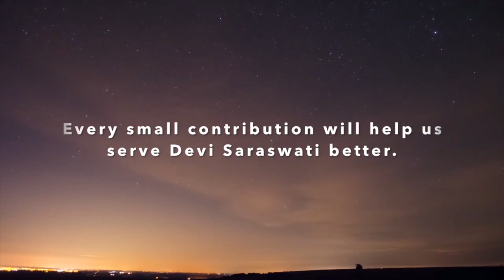Vande Sripadarajam Gurum -Chintane1 by Vid||Venkatanarasimha Achar| ಶ್ರೀಪಾದರಾಜರ ಆರಾಧನಾ ವಿಶೇಷ ಪ್ರವಚನ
Vande Sripadarajam Gurum -Chintane1 by Vid||Venkatanarasimha Achar Rajpurohit
This program is a special offering to the holy feet of Sripadarajaru who now rests at Mulbagilu .
He is the Guru of Great Saint Sri Vyasarajaru .
ಶ್ರೀಪಾದರಾಜರ ಆರಾಧನಾ ವಿಶೇಷ ಪ್ರವಚನ
ವಿದ್ವಾನ್|ವೆಂಕಟನರಸಿಂಹಾಚಾರ್ ರಾಜಪುರೋಹಿತ್ ಅವರಿಂದ.
ಈ ಕಾರ್ಯಕ್ರಮ ವಿಶೇಷವಾಗಿ ಶ್ರೀಪಾದರಾಜರ ದಿವ್ಯ ಪಾದಗಳಿಗೆ ಅರ್ಪಣೆ.
ಶ್ರೀಪಾದರಾಜರು,ಈಗ ಮುಳಬಾಗಿಲು ಕ್ಷೇತ್ರದಲ್ಲಿ ಬೃಂದಾವನಸ್ಥರಾಗಿದ್ದಾರೆ.
ಶ್ರೀಪಾದರಾಜರು,ವ್ಯಾಸರಾಜರ ಗುರುಗಳು ಸಹ.